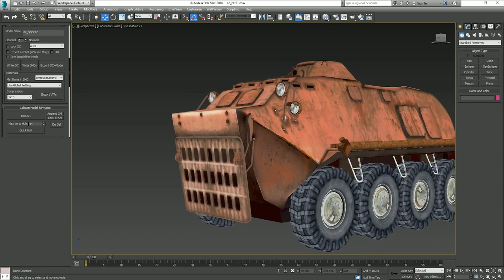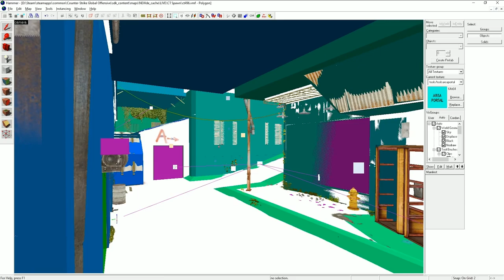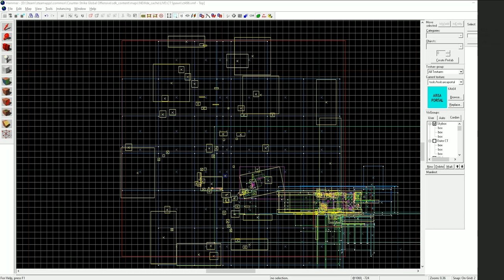YENİ CACHE GELDİ İLK GÖSTERİM